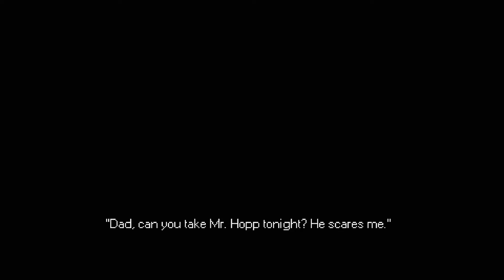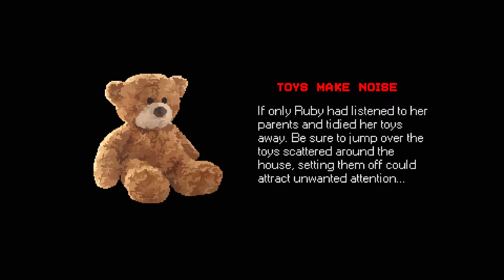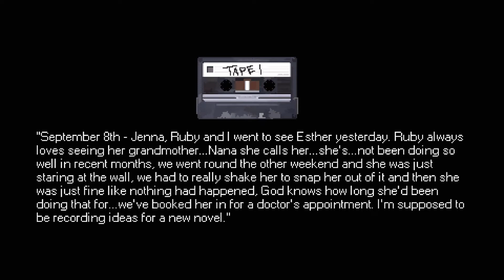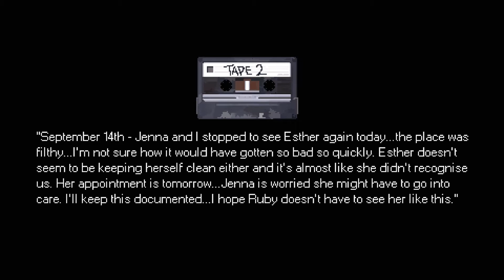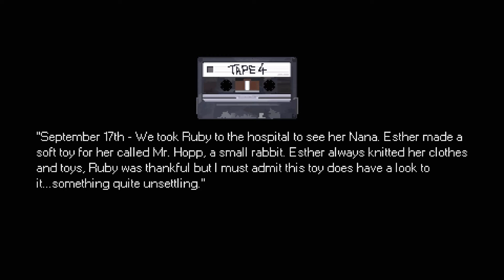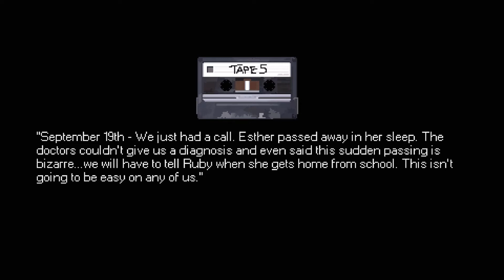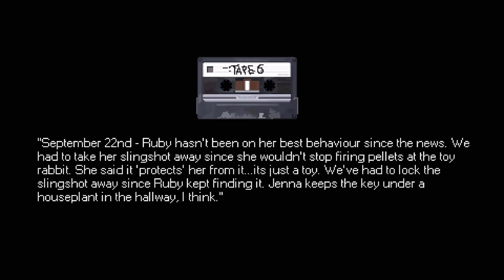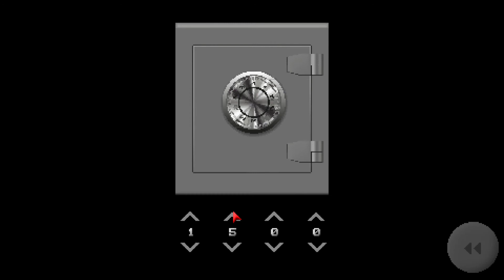Mr. Hopp's Playhouse (All 3 endings and secrets) | Murder bunny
Every kid has that one toy that scares them, imagine if it came to life. You play as Ruby, a young girl who has a fear of her handmade toy called Mr. Hopp. Things take a dark turn when Ruby sees that Mr. Hopp, who usually sits motionless in the corner of her room, is gone.

All copyrights belong to Moonbit